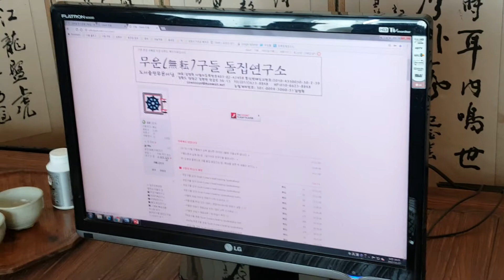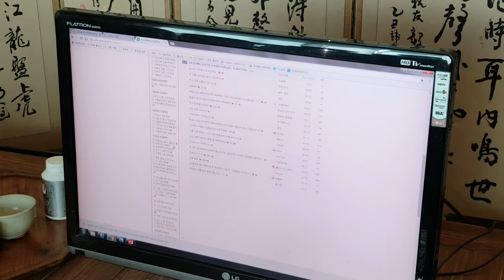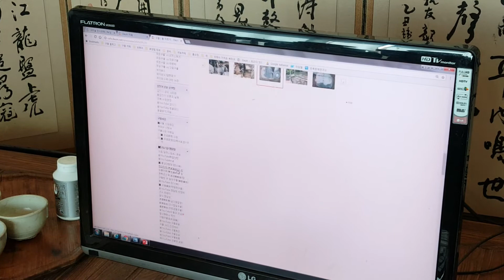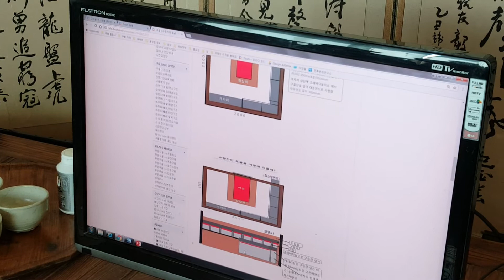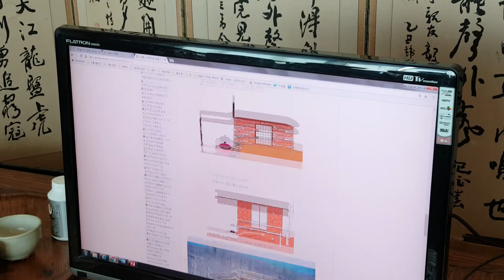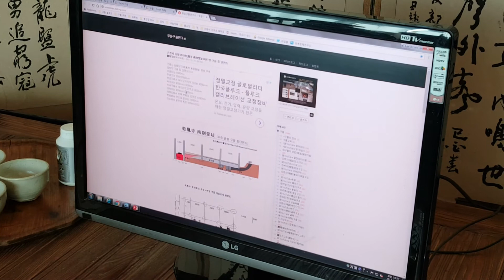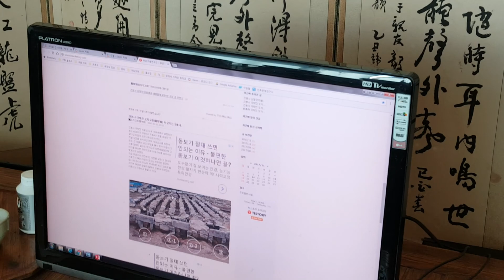구들교육은 카페 질문방을 이용하라 무운 구들(온돌) 강의 South Korea's heating (gudeulbang) bottom culture 3778/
카페 구들에 관한 메뉴가 270개 종류가 되는데 초보자는 카페 질문방을 잘 이용하면 돈 않들고 쉽게 구들공부를 할 수 있다.
검색에서 '무운구들' 또는 무운구들돌집연구소'를 검색해도 쉽게 찿을 수 있다

Rocket Stove
Fireplace